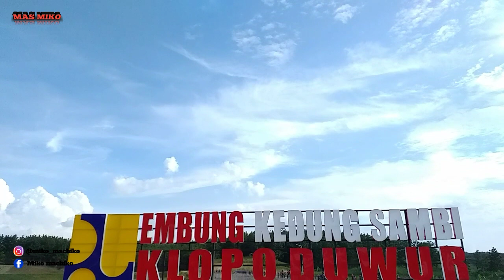GAGAL TANGGAPAN GAGAL PACARAN😂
Socialmedia :
Facebook MIKOMACHIKO